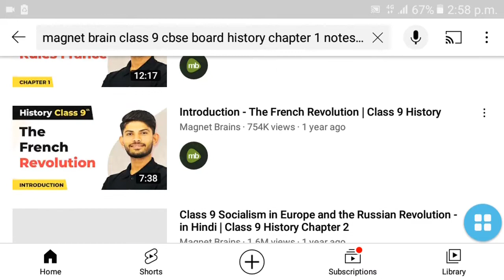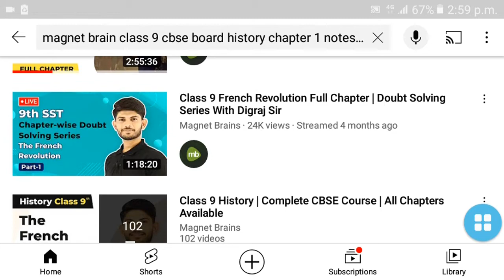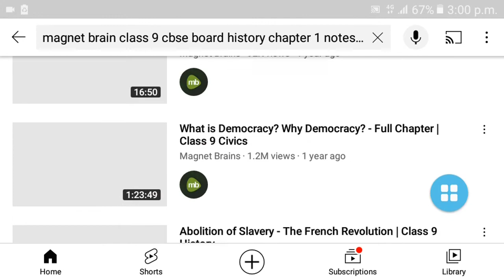How to get magnet brain notes for free 100%